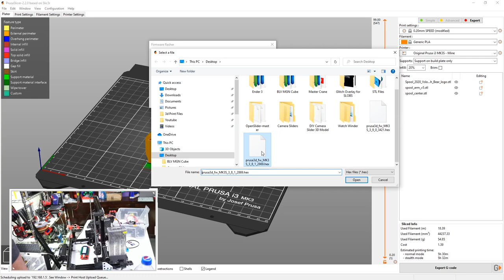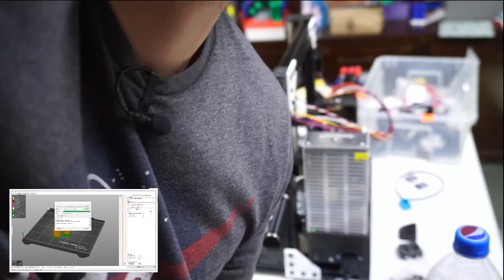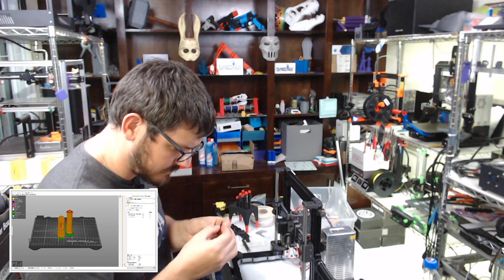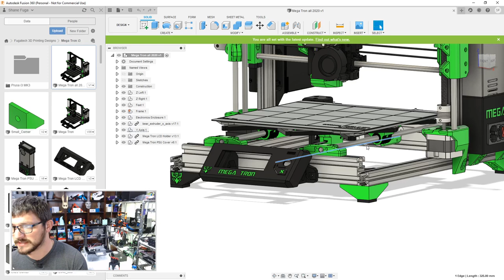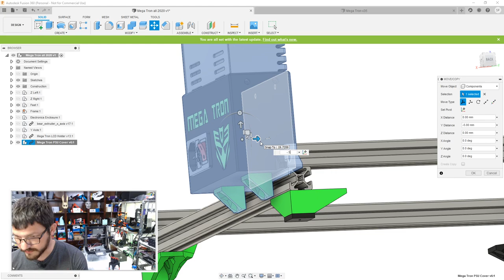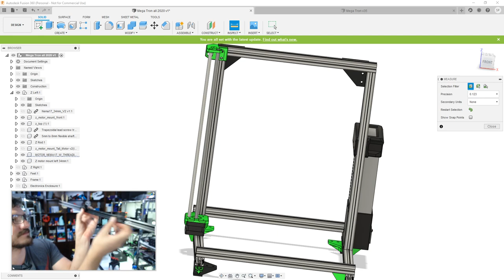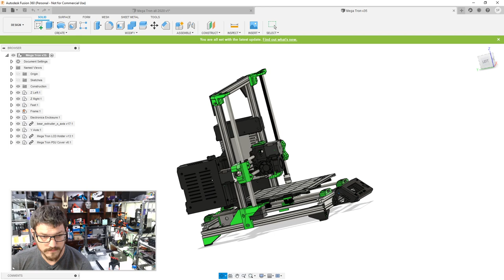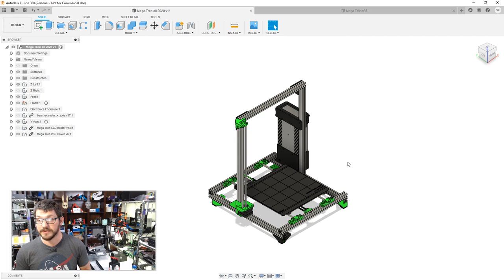Saturday Night 3D Printing Hangout!!